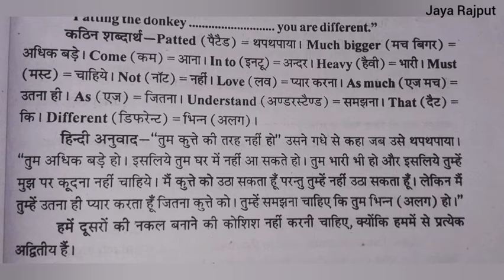THE DONKEY AND THE DOG |(ENGLISH READER 6) | LESSON 4 | CLASS 6 | JAYA RAJPUT |UP BOARD | RAINBOW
THE DONKEY AND THE DOG
 (ENGLISH READER 6) |
 LESSON 4 |
CLASS 6 |
JAYA RAJPUT |
 UP BOARD
| RAINBOW ||